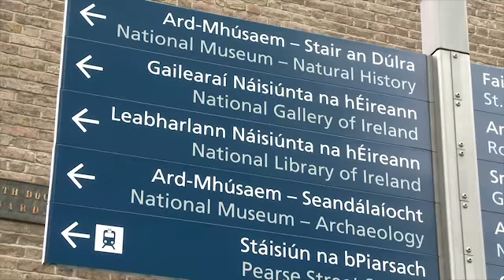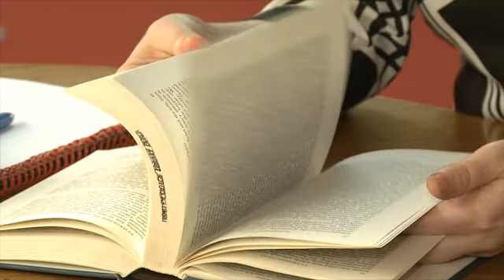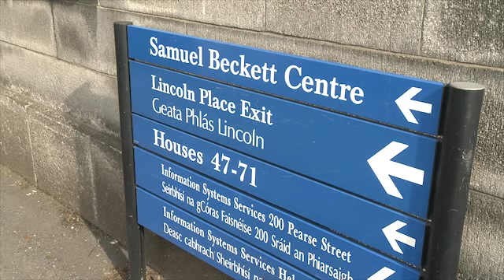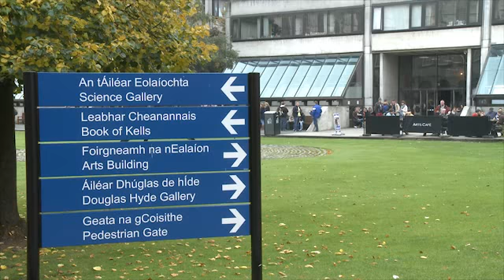jenny and Rob English learning intermediate part 6 interview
jenny and Rob English learning speaking interview. grammar